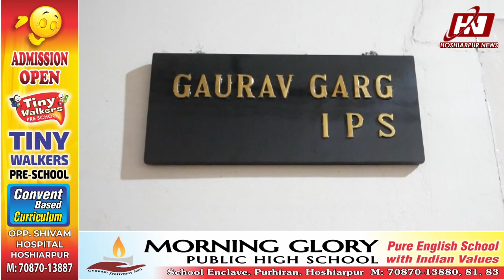ਰੰਧਾਵਾ ਖਿਲਾਫ਼ ਮਾਮਲਾ ਦਰਜ ਕਰਨ ਲਈ ਸ਼੍ਰੋਮਣੀ ਅਕਾਲੀ ਦਲ ਨੇ ਜਿਲ੍ਹਾ ਪੁਲਿਸ ਮੁਖੀ ਨੂੰ ਦਿੱਤਾ ਮੰਗ ਪੱਤਰ ....